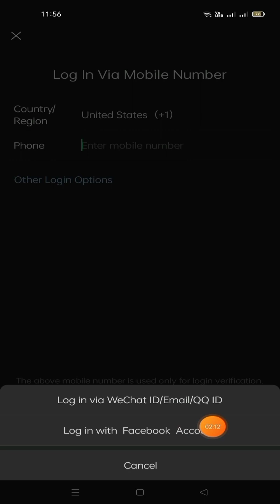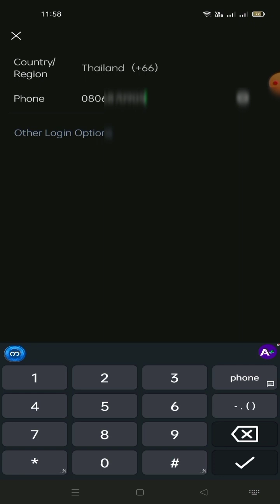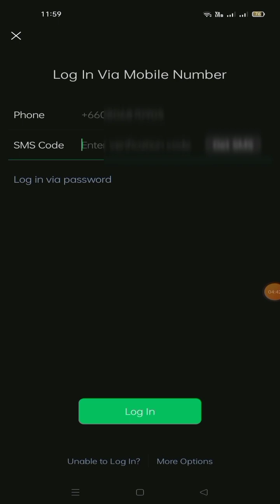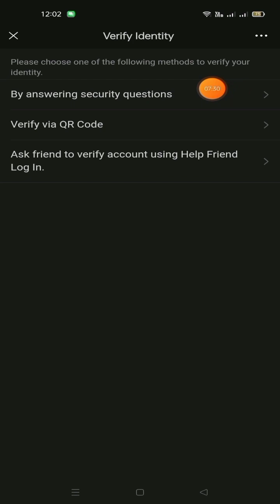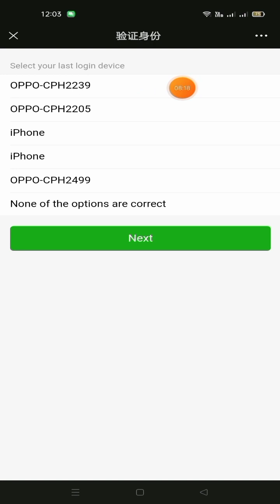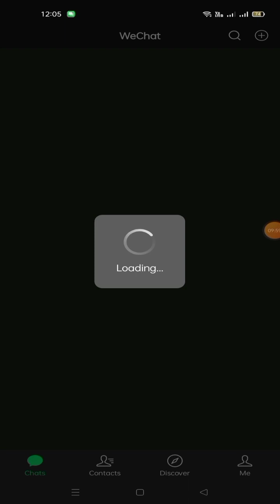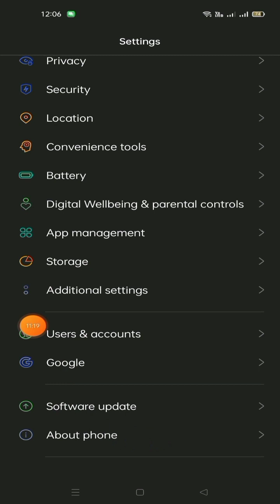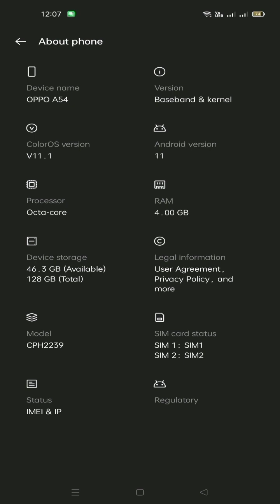Wechat recovery ဝီခ်တ္အေကာင့္ေဟာင္းျပန္ယူနည္း